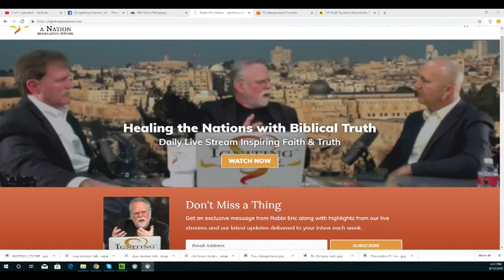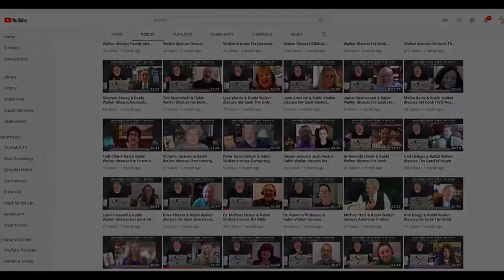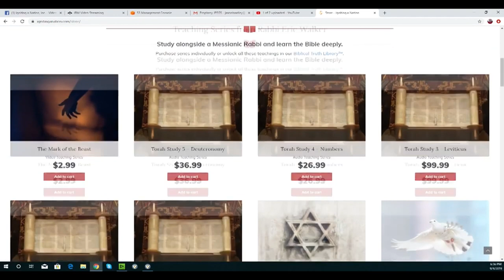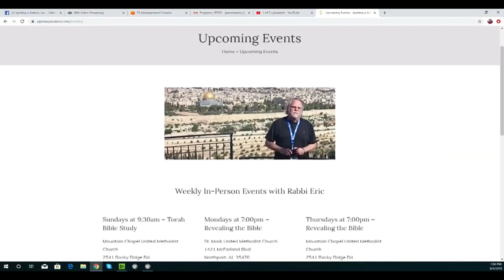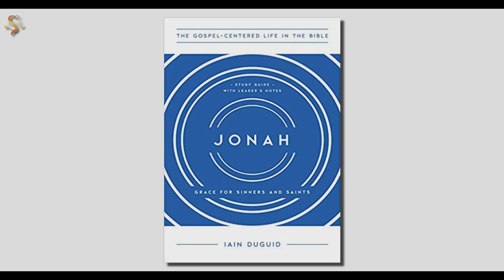Iain Duguid & Rabbi Walker discuss his book Jonah